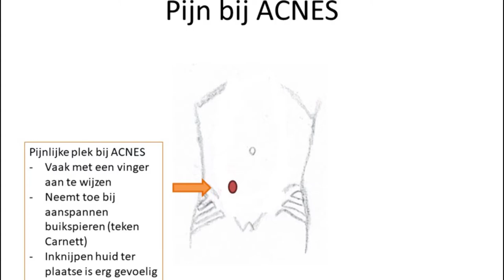Interview met de begeleidster Carin van Carin | Dagboek Acnes | Deel 8